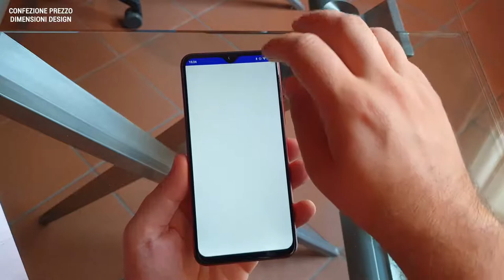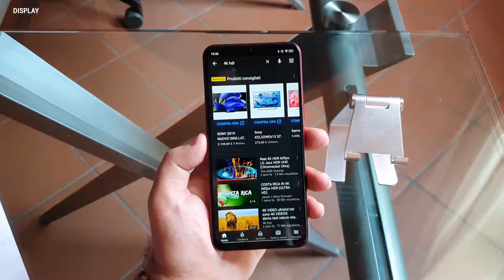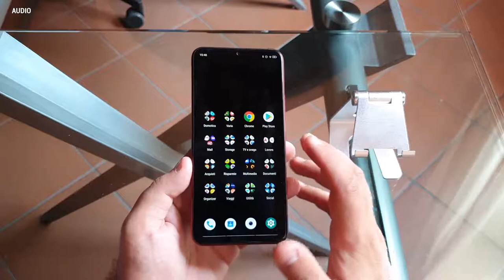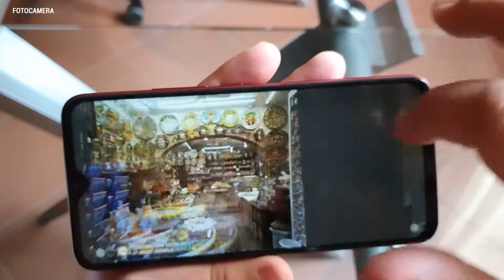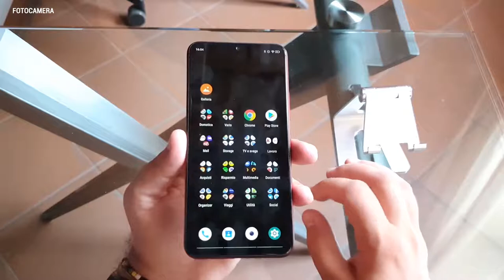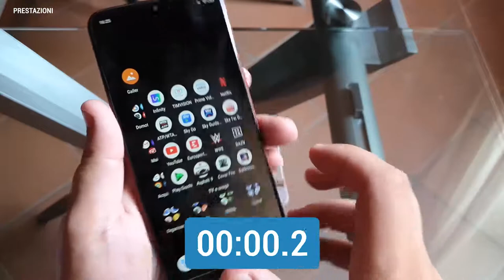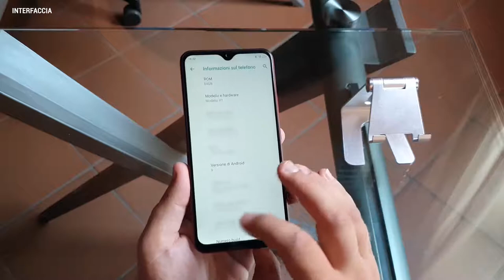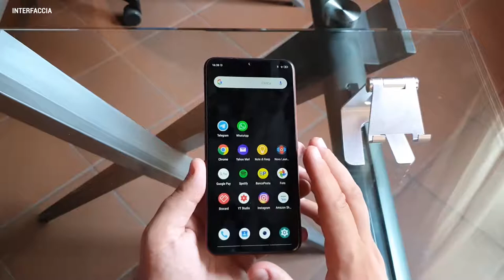UMIDIGI F1 PLAY - LA RECENSIONE: NIENTE MALE, MA IL COMPARTO FOTOGRAFICO E' SCANDALOSO (PER ORA).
La recensione completa dell'Umidiccio F1 Play!

cap.01-confezione, prezzo, dimensioni, design ---x 00:42
cap.02-hardware ---x 06:24
cap.03-display ---x 07:51
cap.04-connettività ---x 11:32
cap.05-comparto audio ---x 14:14
cap.06-comparto fotografico ---x 18:27
cap.07-altre caratteristiche ---x 28:53
cap.08-prestazioni e autonomia ---x 31:50
cap.09-interfaccia utente ---x 40:35
cap.10-conclusioni ---x 47:11

seguici anche su Twitter! x

...e su Instagram! x

...e su Facebook! ---x